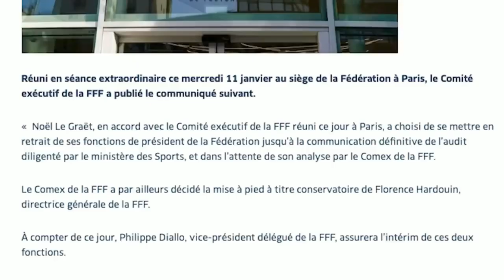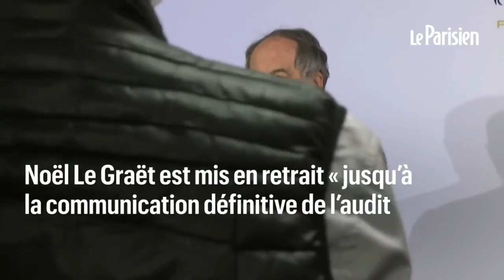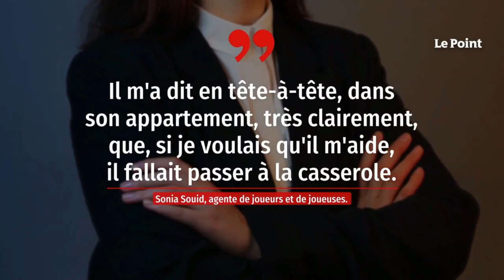Départ de Noël Le Graët : Viens faire un tour à la fédé !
Afin de fêter ensemble le départ de ce personnage du football français, je vous propose cette petite chanson permettant de découvrir les coulisses de la formidable fédération française de football sous Noël Le Graet.

Remix : Lambé an dro